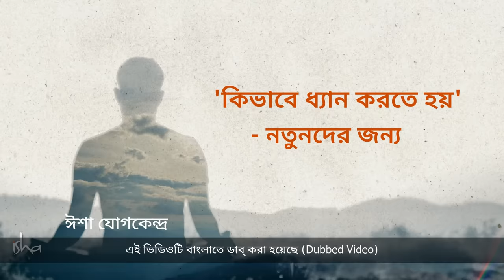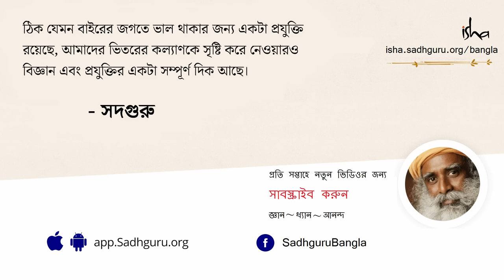ধ্যান শুরু করার সবচেয়ে সহজ উপায় | How to Meditate' for Beginners Sadhguru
করোনা পরিস্থিতির মুখে পড়ে বিশ্বজুড়ে মানুষ আজকাল একটা প্রশ্ন বারবার করছে, "ধ্যান কী করে করতে হয়?'' এখন ধ্যানকে ঘিরে মানুষের একটা নতুন আগ্রহ তৈরি হচ্ছে। তো আমরা যাতে ধ্যানের বিষয়ে গড়ে ওঠা নানা ভুল ধারণার বশবর্তী হয়ে ধ্যানের অসীম সম্ভাবনাটিকে এড়িয়ে না যাই, তাই আজকের ভিডিওতে সদগুরু ধ্যান যে আসলে কী তা স্পষ্ট করে বলে দিচ্ছেন।